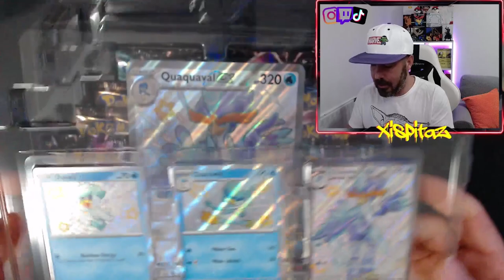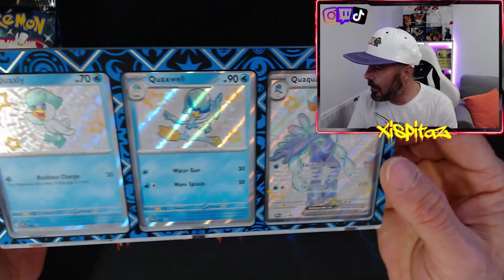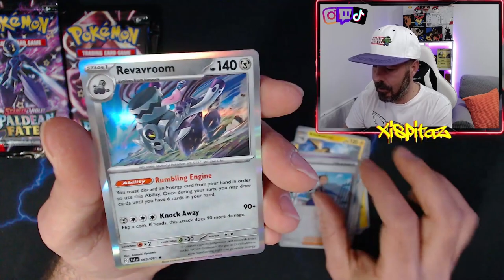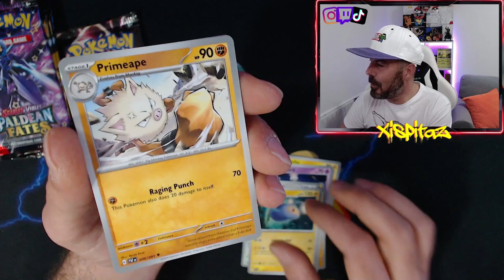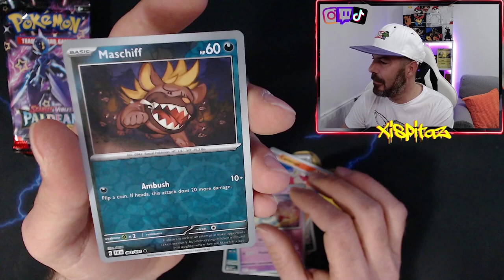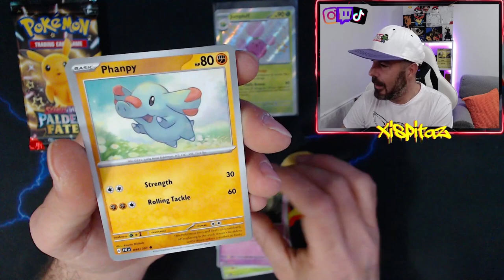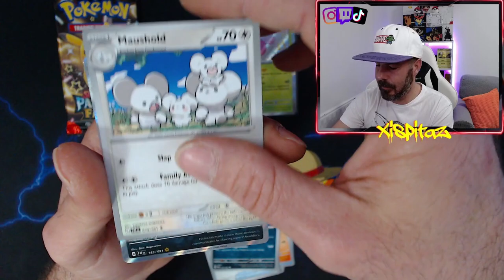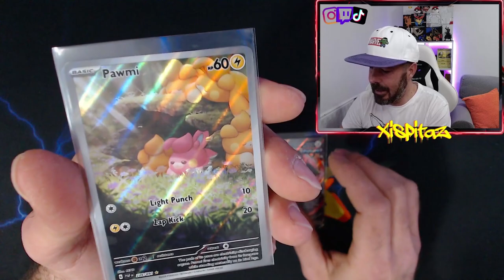💧CAJITA DE QUAQUAVAL💧 LA PREMIUM COLLECTION DE PALDEAN FATES - POKEMON TCG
/ xispitaz88